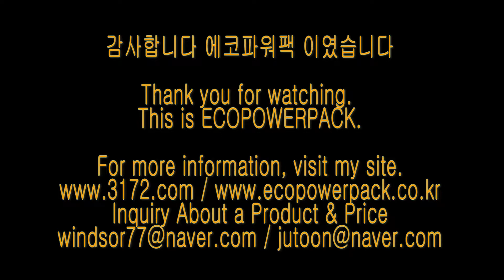재규어F페이스energy storage system 블랙박스보조배터리 에코파워팩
재규어F페이스차량용 블랙박스보조배터리 에코파워팩 energy storage system